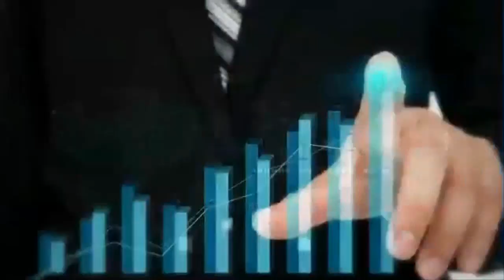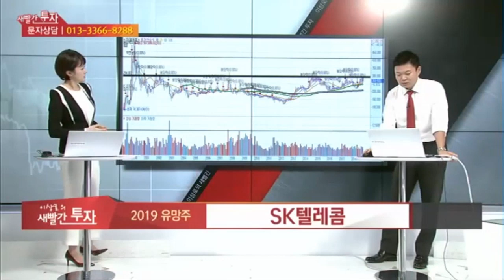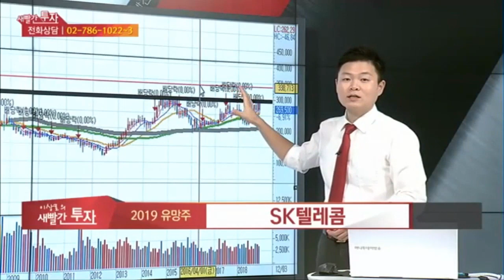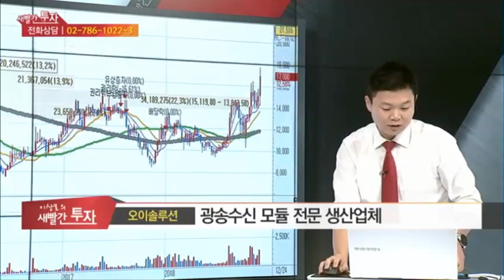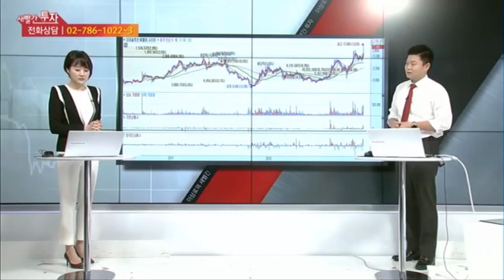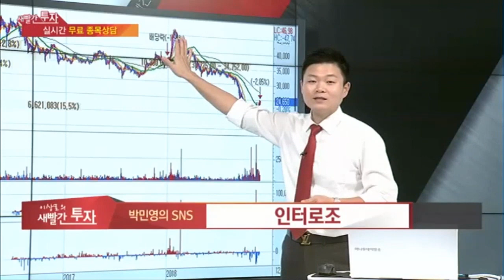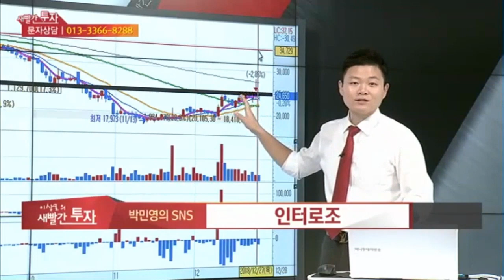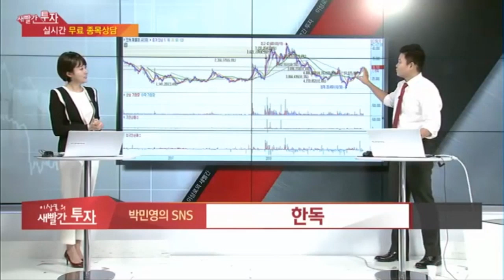MTN 이상로의 새빨간투자 매일 오후 1시 10분 박민영의 올백 AS 인터로조, 한독, 5G 통신주 핵심종목은? SK텔레콤,오이솔루션,5G수혜주,5G관련주,CES2019,제넥신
MTN 월화수 오전10시10분, 매일 오후 1시10분에 방송진행중 입니다.

SK텔레콤
오이솔루션